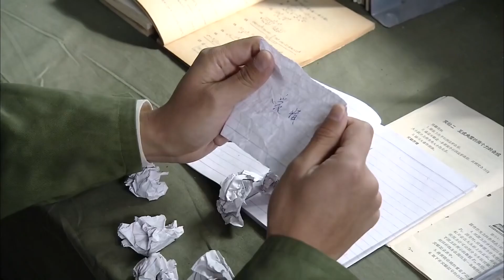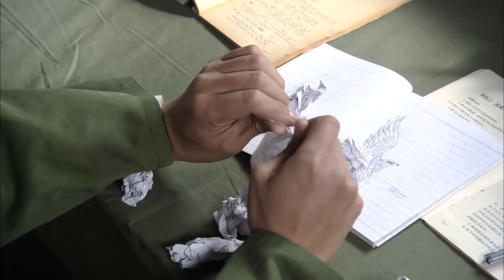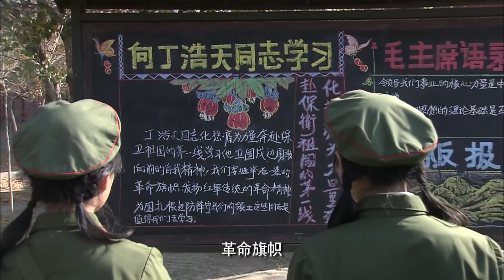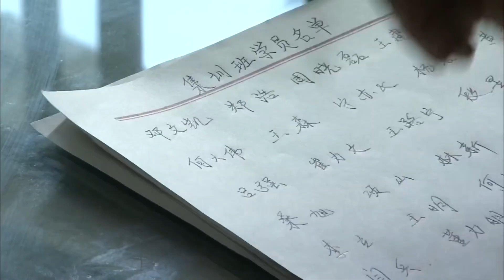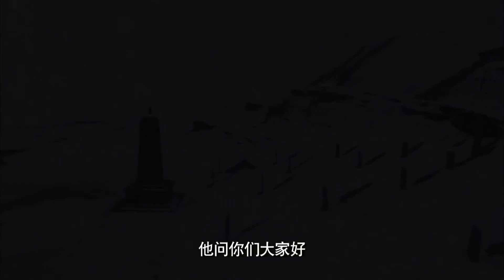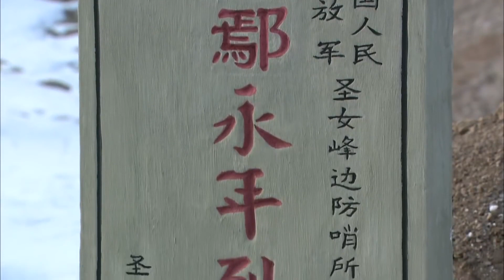MULTISUB精彩年代剧【一念永恒】EP20 |🏹昆仑军区司令为报答袁有生的救命之恩将刚出生的女儿送给袁有生而引发的故事。🗡️革命友谊下的亲情与爱恨割舍⚔️ 主演：杨幂 秦昊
剧名Name：一念永恒
主演Cast：杨幂
简介：🏹上昆仑军区司令为报答袁有生的救命之恩将刚出生的女儿送给袁有生而引发的故事。🗡️革命友谊下的亲情与爱恨割舍⚔️